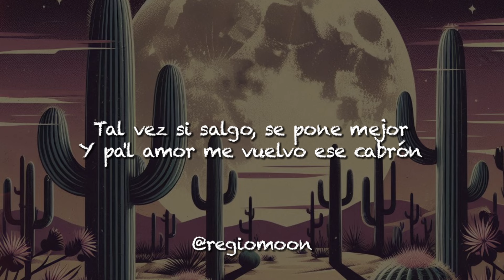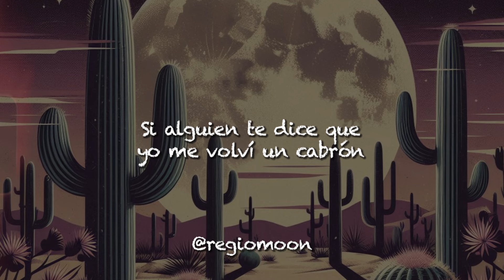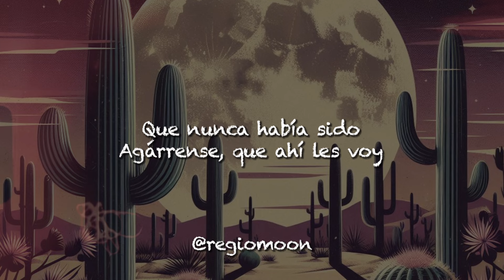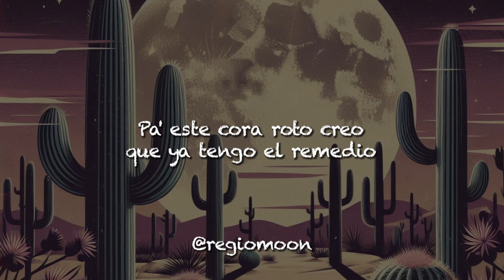Christian Nodal - Kbron Y Medio (Letra)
🎵 Christian Nodal - Kbron Y Medio

Regiomoon